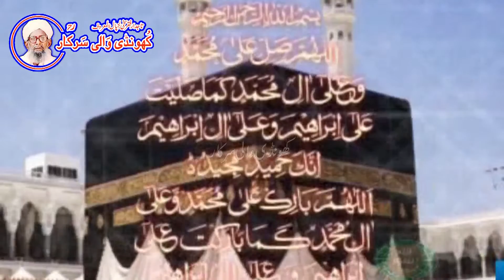Saye Main Tumhare Hain | Amjad Sabri last performance Darbar khundi wali Sarkar 2020 | Arshad Sound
Saye Main Tumhare Hain | Amjad Sabri last performance Darbar khundi wali Sarkar 2020 | Arshad Sound Okara 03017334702 Pk